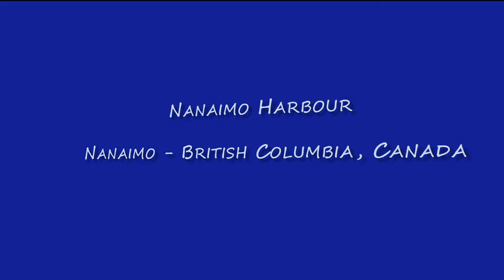Nanaimo Harbour - BRITISH COLUMBIA, CANADA